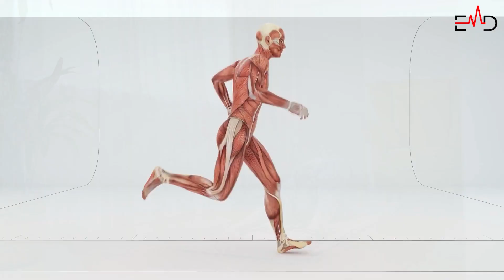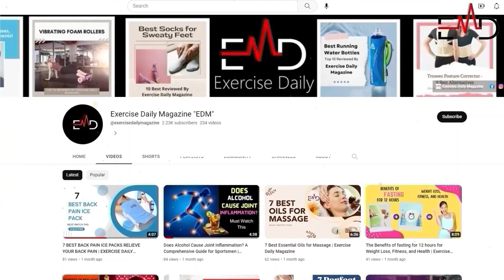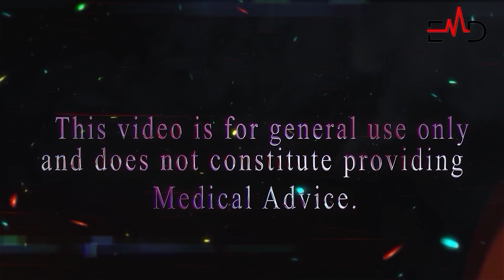The Benefits of Cross Training for Athletes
Cross training is like giving your body a well-rounded workout buffet. Instead of focusing solely on one type of exercise, athletes mix it up with a variety of activities. This not only keeps things interesting but also comes with a bunch of perks.

So, if you want to be a well-rounded, injury-resistant, and never-bored athlete, cross-training might just be your new best friend.